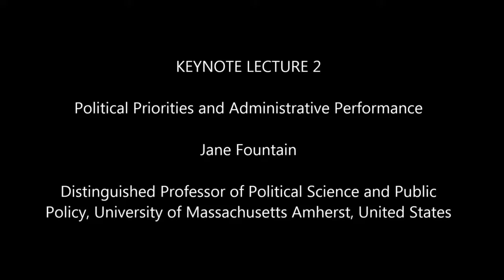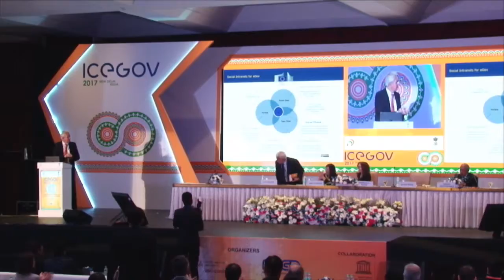ICEGOV2017 Keynote Lecture 2 by Jane Fountain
ICEGOV is a series of International Conferences on Theory and Practice of Electronic Governance taking place annually around the world. The series focuses on the use of technology to transform the working of government and its relationships with citizens, businesses and other non-state actors in order to improve public governance and its contribution to public policy and development (EGOV).

The ICEGOV conference is coordinated by the United Nations University Operating Unit on Policy-Driven Electronic Governance (UNU-EGOV), based in the city of Guimarães, Portugal. It is a continuation of the work started by the Center for Electronic Governance at UNU-IIST, which was based in Macau SAR, China. The ICEGOV conference series was founded precisely there, with the first edition taking place in Macau. The 10th edition of ICEGOV was held in New Delhi India.